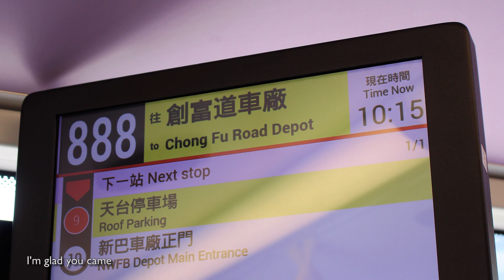【另類散場車】新巴 NWFB 888 (創富道車廠 往 北角)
拍攝日期：2019/09/28
巴士公司：新巴
巴士路線：888
用車：5818 VZ2106
拍攝路線：天台停車場 往 電照街

章節 Chapter：
00:00 Intro
00:16 新巴車廠 - 杏花邨
01:23 杏花邨 - 電照街
03:08 行車資訊